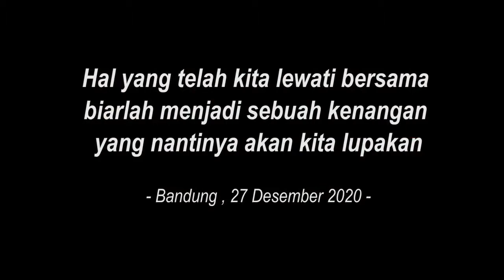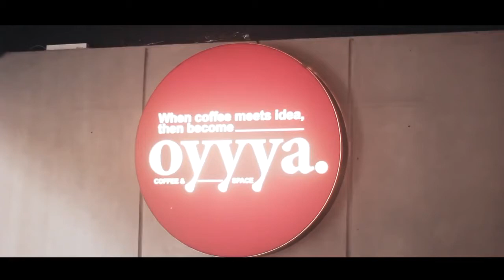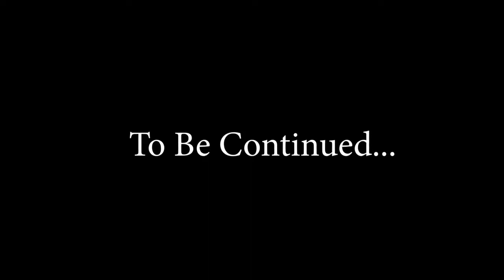PERLAHAN Short movie (Film pendek baper)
Terimakasih udah nonton jangan lupa SUSBCRIBE_LIKE_COMEN_AND_SHARE
Dan terimakasih buat yang udah SUSBCRIBE

Kami harap kalian tidak pernah bosan nonton video2 kami

Jangan lupa di SUSBCRIBE yah temen2
Cuma klik tombol SUSBCRIBE doang kok
Dan jangan lupa nyalakan loncengnya
Supaya temen2 bisa tau video2 terbaru dari kami

SUSBCRIBE yah temen2 katena satu SUSBCRIBE dari kalian
Sangatlah membantu bagi kami

Kalau ada yang mau REQUEST bisa kalian tulis di KOMENTAR
Kami usahakan buat video REQUEST dari kalian secepat mungkin

Sekian dari kami. TERIMAKASIH•°